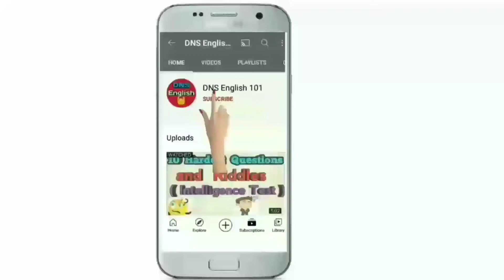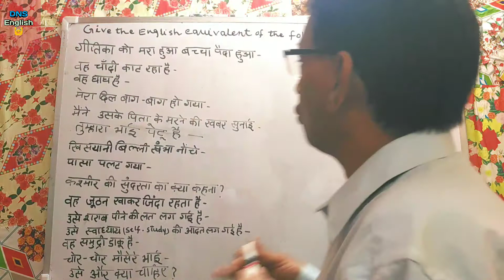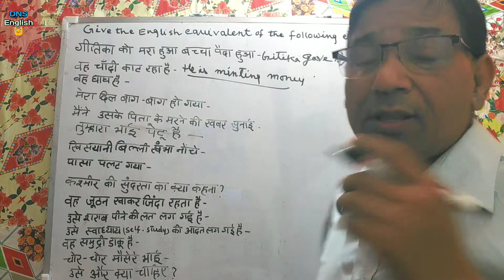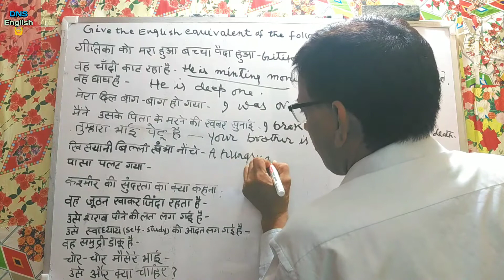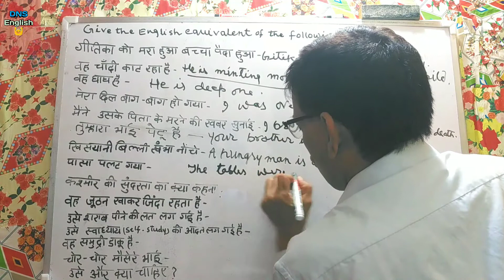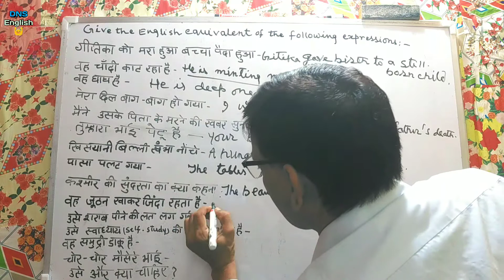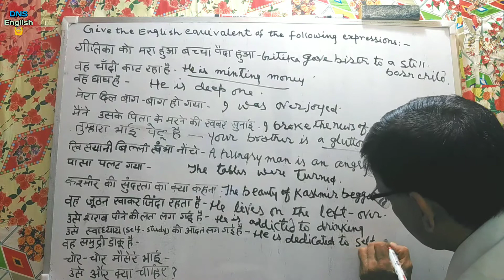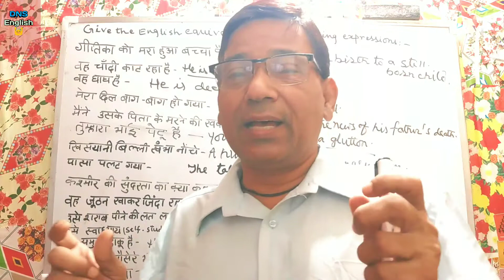Be a No 1 translator from Hindi to English . Bilingual explanation , now english in your blood.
Be a No 1 translator from Hindi to English . Bilingual explanation , now english in your blood. @dnsenglish1013
E.g : Pirate = sea - robber
glutton = much eater
* DNS English 101 youtube channel imparts basic to advance English learning to the students of UPSC , SSC CGL , Bank IBPS, CPO, NDA , CDS , DSSSB and other competitive exams. The DNS English coaching also provides class of English for beginners be it school students or aspirants of various competitive exams and others .
• Distance should not be impediments in the approach of bonafide education . This has been the idea 💡 behind launching 'The DNS English Youtube channel.'
* English Grammar
* Objective English
* English Test series for SSC CGL and other competitive exams
* English Translation
* Doubt class